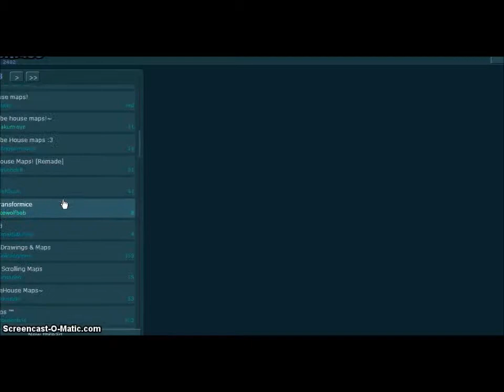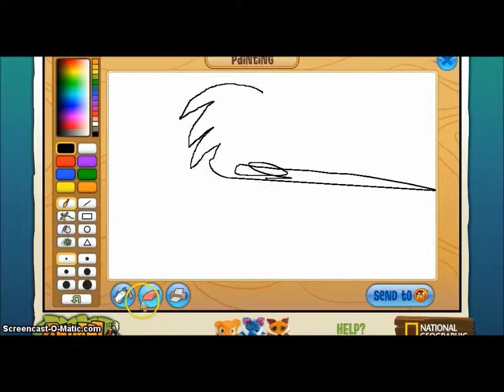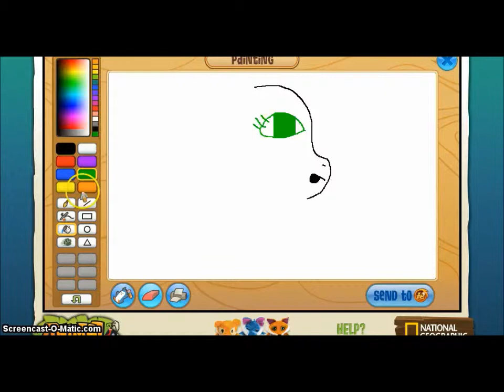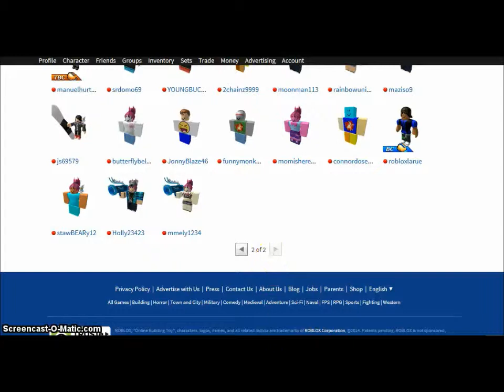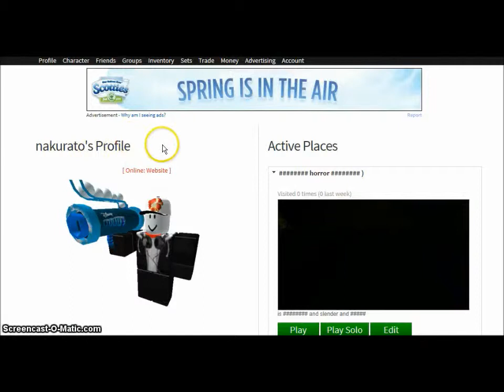Random Stuff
YUP RANDOM...